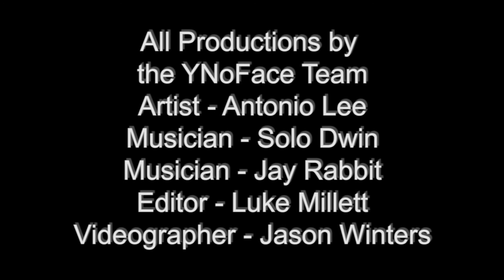Experience by Antonio Lee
Relaunch of 'Experience' sorry for any inconvenience.
Artist Antonio Lee creates 5 live paintings simultaneously, with live band members Jay Rabbit & Solo Dwin
"An abstract painting is special because it starts from nothing with no plan just a desire & willingness to create by the artist. Depending more on internal form rather than pictorial representation. It becomes what its meant to be, leaving the rest to speculation." Antonio Lee